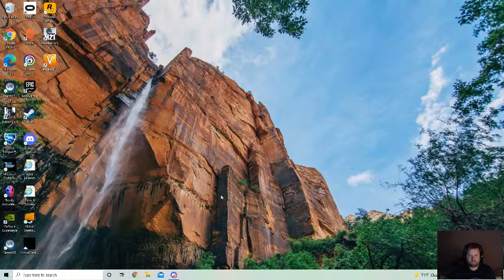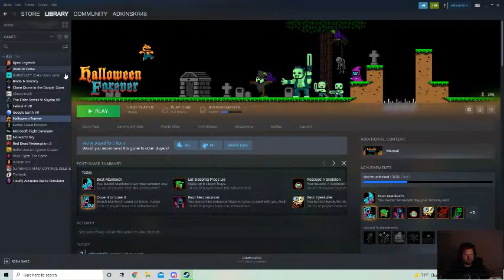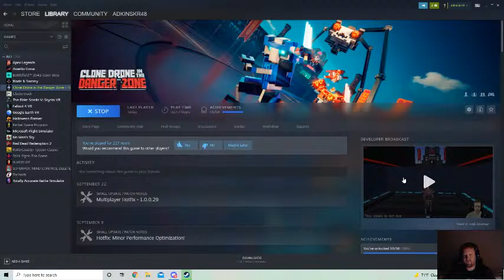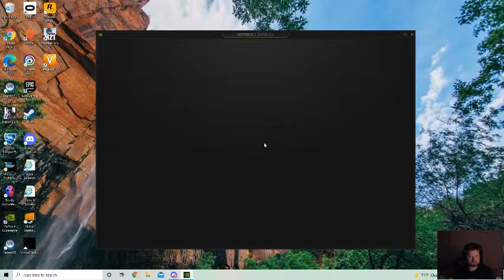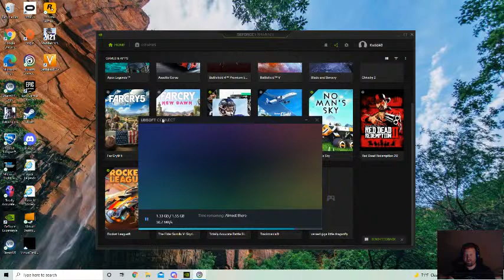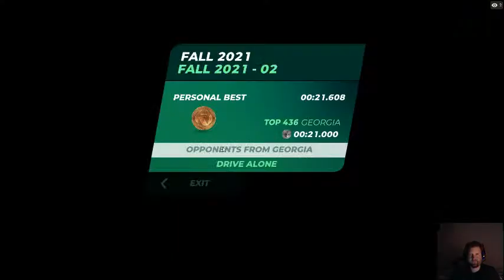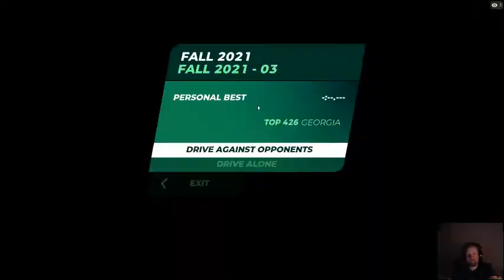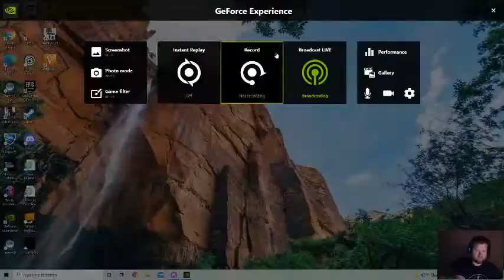Halloween fever and the only perscription is more cowbell